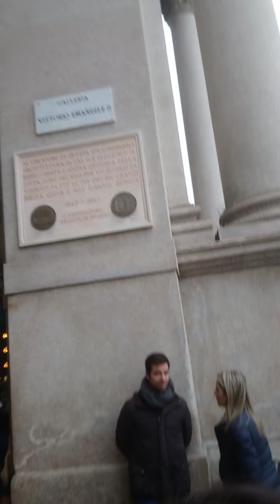Piazza del Duomo. Última vista.